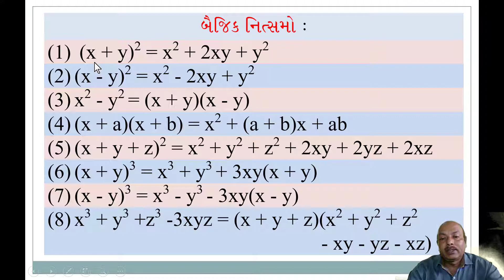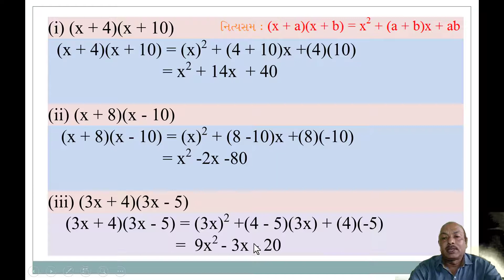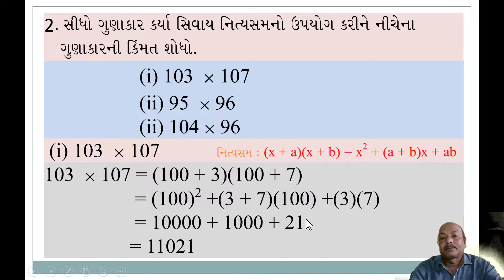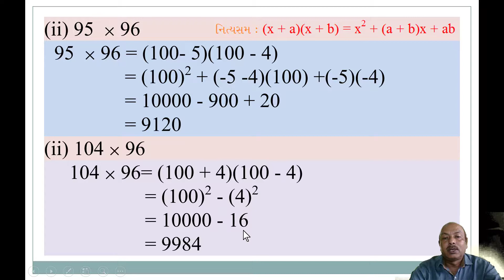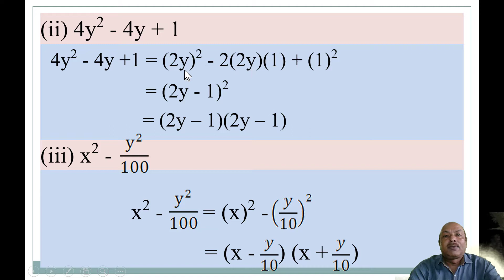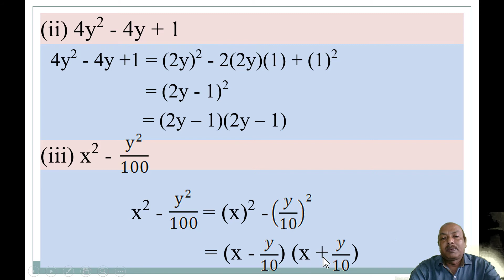બહુપદીઓ : ધોરણ 9 ગણિત પ્રકરણ 2 ભાગ 9 || સ્વાધ્યાય 2.5 || STD 9 MATHS CHAPTER 2 POLYNOMIALS PART 9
સ્વાધ્યાય 2.5 દાખલા નંબર 1-2-3
બહુપદીઓ : POLYNOMIALS
STD 9 MATHS CHAPTER 2 POLYNOMIALS PART 9
બહુપદીઓ : ધોરણ 9 ગણિત પ્રકરણ 2  ભાગ 9